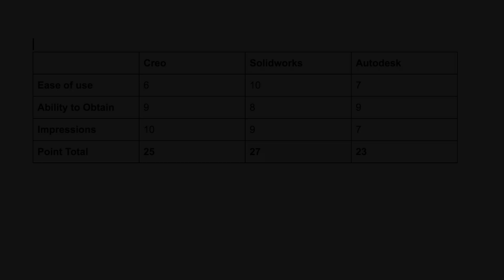Kraken A-CAD-emy: Which CAD Software Should Your Robotics Team be Using?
In this video, the Krakens go over 3 CAD softwares: Solidworks, Autodesk inventor, and Creo. They will also discuss some advantages and drawbacks of each program through 3 categories: impressions with judges, ease of use, and degree of accessibility.  Also, tell us what you think of this video down below, and we really hope that you enjoy the latest production of Kraken Opinions.